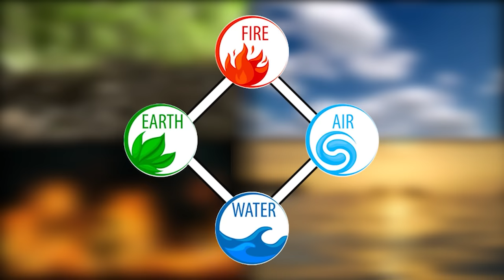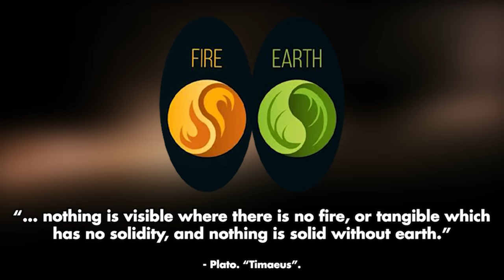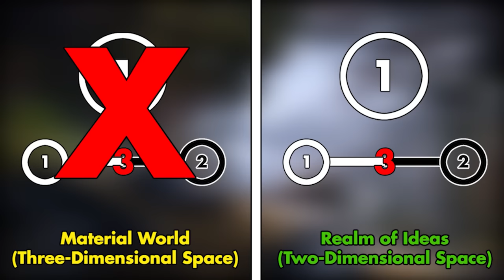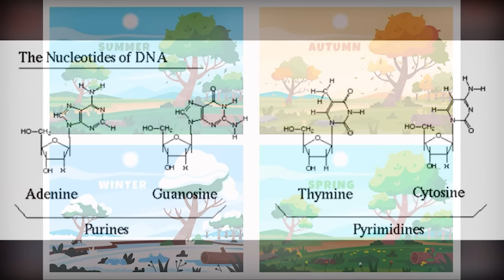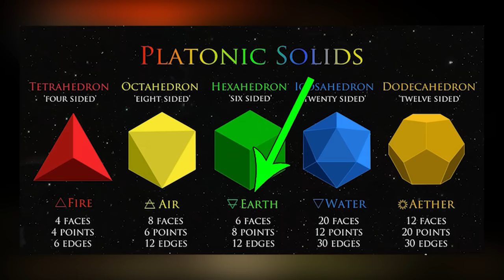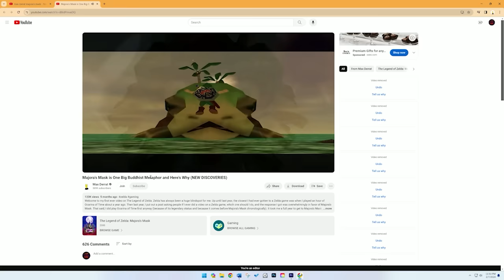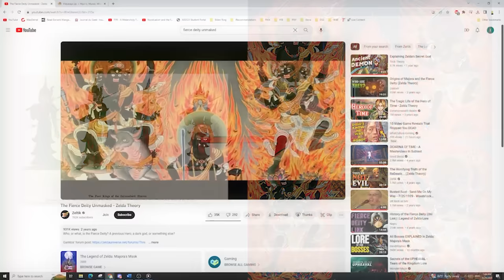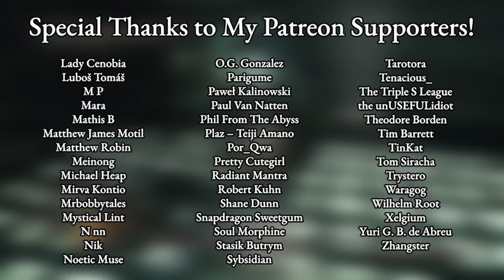Why the 4 Elements Show Up Everywhere in Fiction (Earth, Air, Fire, Water)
Have you ever noticed that the four classical elements (Earth, Air, Fire and Water) show up everywhere in fantasy fiction? Why are they so overused? Turns out... there might be a psychological factor at play.

1. Introduction: 0:00 - 1:23
2. Origins in Ancient Greece: 1:24 - 3:19
3. Why "Four" Elements (Part 1): 3:20 - 4:54
4. Why "Four" Elements (Part 2): 4:55 - 6:27
5. Psychology of the Four Elements: 6:28 - 8:35
6. Applying this Knowledge to Media: 8:36 - 8:53
6a. Devil May Cry: 8:54 - 9:48
6b. The Legend of Zelda: The Minish Cap: 9:49 - 9:57
6c. The Legacy of Kain: 9:58 - 10:08
6d. Dark Souls 1 and 2: 10:09 - 11:05
6e. Shin Megami Tensei 3: Nocturne: 11:06 - 12:04
6f. Pokemon: 12:05 - 12:37
6g. The Legend of Zelda: Majora's Mask: 12:38 - 15:03
7. What This All Tells Us: 15:04 - 16:03
8. Outro: 16:04

Other Media that Uses the Four Elements:

- Bionicle
- Captain Planet
- Culdcept
- Fantastic Four
- The Fifth Element
- Final Fantasy (particular 1 and 9)
- Fire Emblem
- Genshin Impact
- Golden Sun
- Harry Potter
- Haunting Ground
- Lego Ninjago
- Percy Jackson
- Tactics: Ogre
- Winx Club
- Xenoblade Chronicles
- Xiaolin Showdown

(I'll add more when people suggest others)